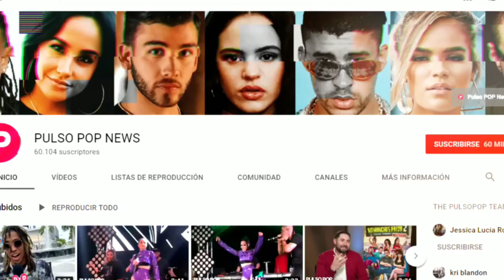CHARLES MELTON | "The Sun Is Also A Star" movie premiere (Miami)